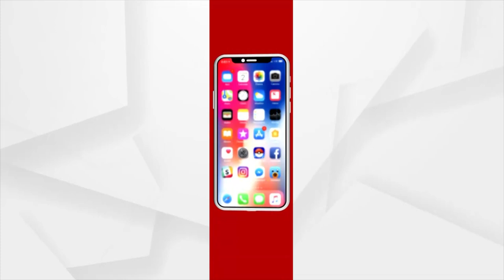Puri Srimandir Sevayat Murder Case, 4 Accused in Police Custody